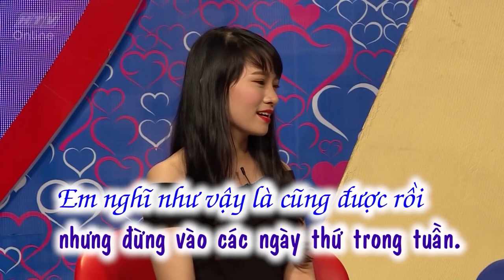GÁI XINH BỊ ÉP HÔN ngay lần đầu gặp mặt | EM ĐÃ NÉ MỘT CÁCH SIÊU PHÀM làm ANH ZAI TỤT MÚT